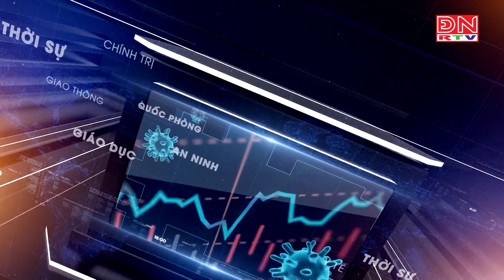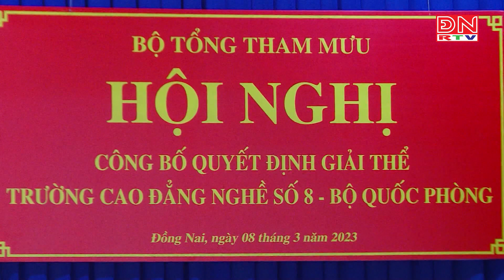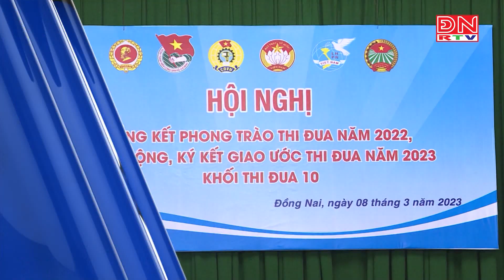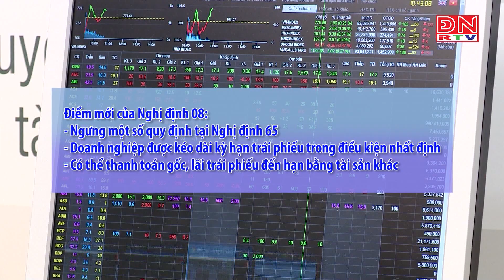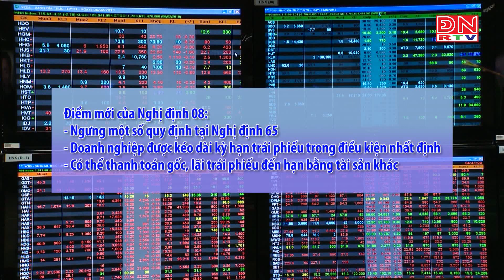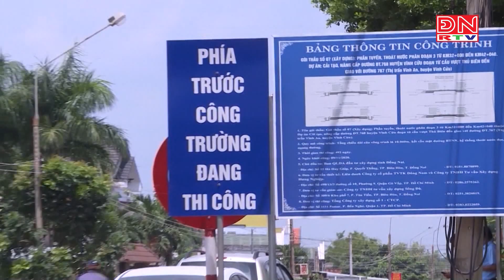Bản tin thời sự tối ngày 08-03-2023